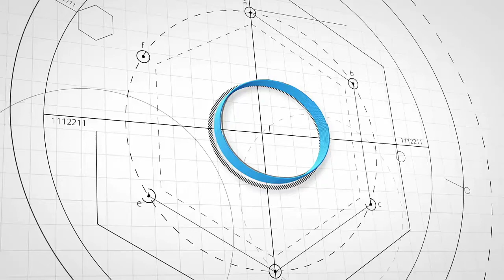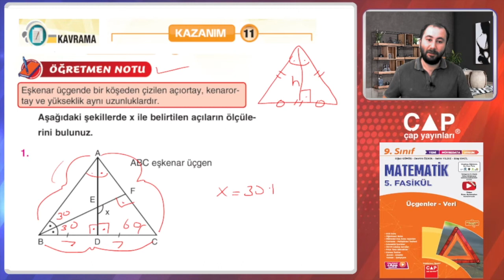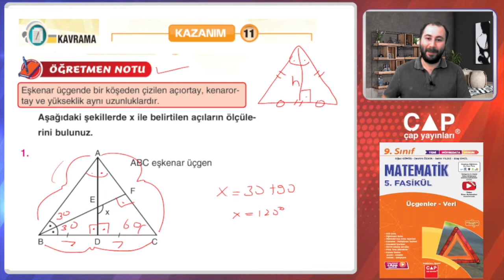9.Sınıf Matematik- 5.Fas.- 1.Blm.-Kazanım 11